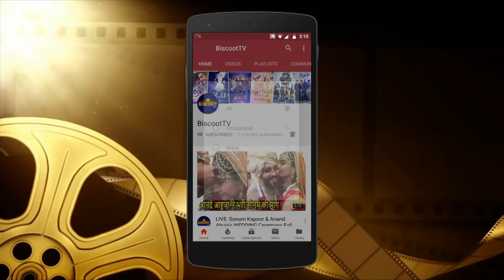Ishaan Khattar having FUN with Jim Sarabh at Mumbai Airport | FUNNY Moments | BiscootTV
Watch Ishaan Khattar having FUN with Jim Sarabh at Mumbai Airport | FUNNY Moments | BiscootTV.